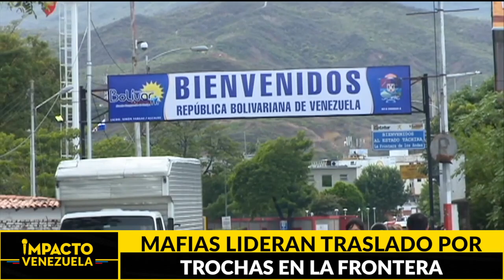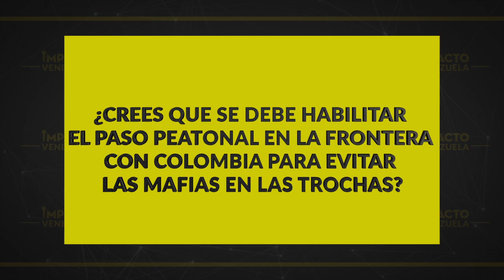¡NEGOCIO EN LA FRONTERA! Grupos armados lideran traslado por trochas | 🔴 NOTICIAS VENEZUELA HOY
Titulares:
* ¡NEGOCIO EN LA FRONTERA! Grupos armados lideran traslado por trochas
* Propuesta rechazada… Alcaldesa de Bogotá vuelve a vincular a los venezolanos con la criminalidad
* Acorralados… Afganos libran una batalla para salvar sus vidas y el terrorismo muestra sus garras
* Confirmado… José Manuel Olivares va por la gobernación de La Guaira